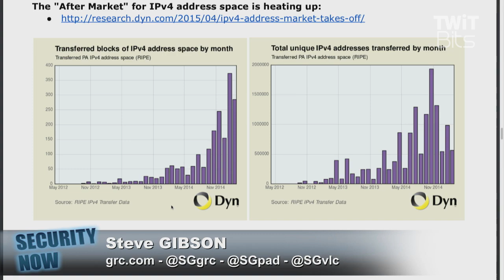IPv4 "After Market": Security Now 502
Steve Gibson talks about the "after market" for IPv4, where the space is coming from and why a company would want it.